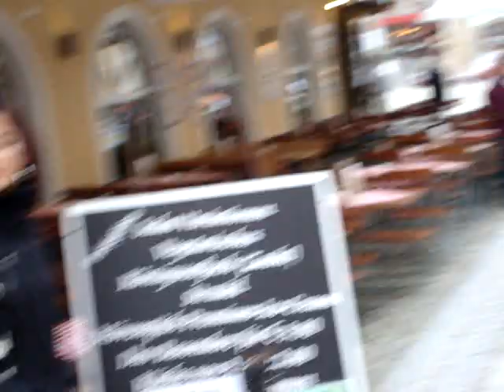Bavaria KNOWS how to party!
on top of the world-in Berchtesgaden. . . i was impatient, waiting for a taxi so i would not be late to meet my friend.  then, i realize what time it is-NOW! NOW it was time to hear people yelling, happy hoots-they started to appear and the music began.  i had to join in-the beer stein breaking was my bigfoot. . .
-and YES, REAL WOMEN YELL, TOO!  :-)